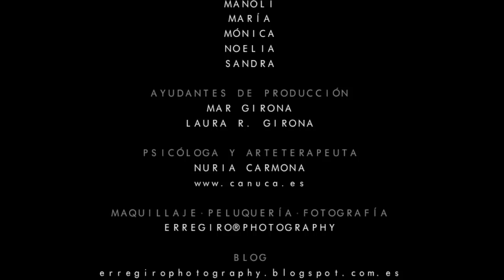I TALLER DE AUTOESTIMA PARA MUJERES ERREGIRO Y CENTRO DE PSICOLOGÍA Y ARTETERAPIA CANUCA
El pasado 25 mayo celebramos el I Taller de Autoestima para mujeres impartido por Nuria Carmona Cabanillas y Erregiro en el Centro de Psicología y Arteterapia CANUCA, donde trabajamos con diferentes arquetipos femeninos: la diosa, la reina, la femme fatale, el hada, etc... Se realizaron  dinámicas de Arteterapia, dando las claves para sacar partido a nuestra belleza y ayudando a convertiros en esa mujer que queréis ser.

Desde aquí me gustaría agradecer a todas la mujeres que participaron en el taller, gracias por la experiencia, por contagiarme, por dejaros contagiar y por regalarme tanta verdad en vuestras miradas.